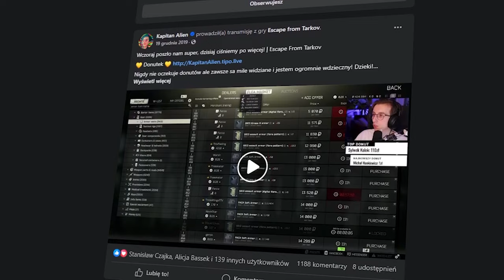ZOSTAŁEM POZWANY PRZEZ KASIX - ZAMKNĘLI MNIE!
MONTAŻ ▶️ DziadziaOfficial
MINIATURKA ▶️ Wiolusia